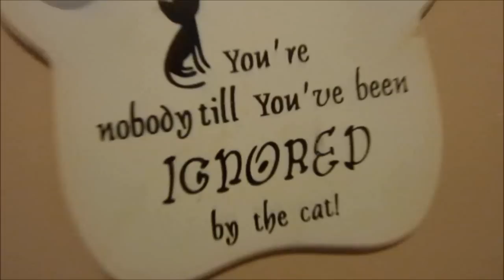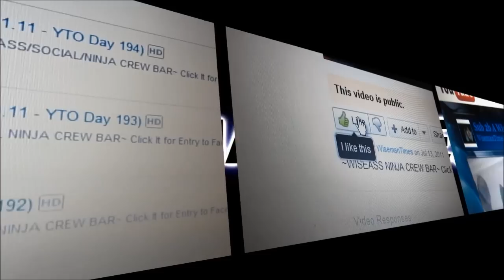A New Chapter (7.20.11 - YTO Day 203)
~WANCr BAR~ Tons of Links Below FB TW & G+ Share & Fav!!!

W.T.F.S.T. Intro - johanhelmuth

Intro Lyrics -

Im Just A Guy Thats Tryin To Get By
On As Little As He Can, But Still Look So Fly

Dont Let Her Fool You, The Cute Little Vixen
Her Name Is Sky And She Will NINJA KICK You When You Aint Lookin

It Was ShayTards That Inspired Me
To Show My Everyday Life Like CTFxC

And What I Got For You Is WisemanTimes